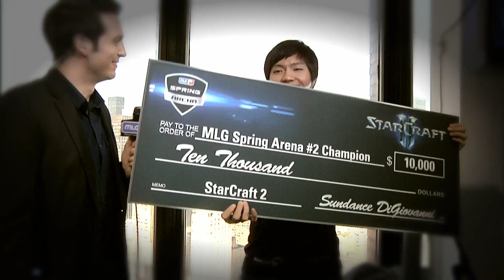MoonGlade vs Illusion - Game 2 - Ro32 - Group H